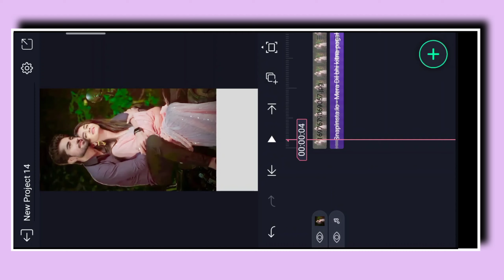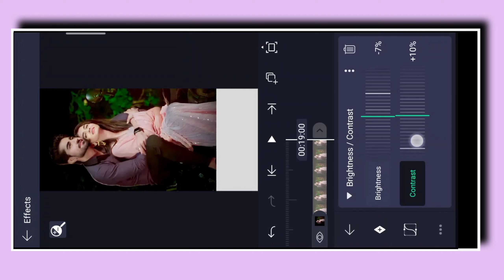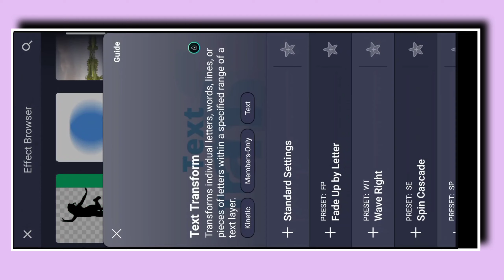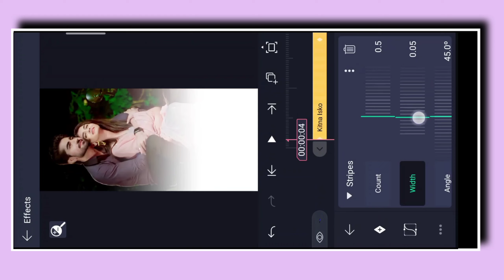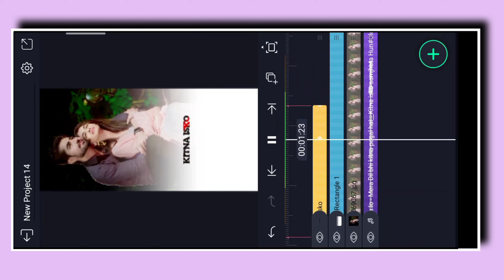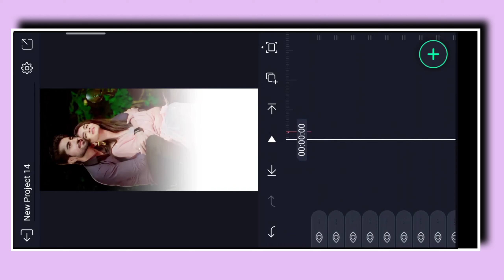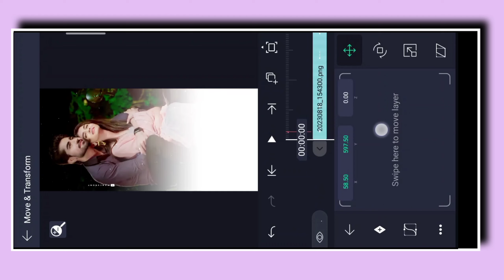🔥Alight Motion Editing New Trend||Viral Video Editing Alight Motion||Manav Rony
alight motion video editing manavrony
lyrics alight motion edit
alight motion new trending video editing lyrics video editing alight motion
status video kaise banaye mobile se
alight motion new editing alight motion lyrics editing

NOTE :- All content uses is copyright to Manav Rony shorts status&tips. Use or Commercial display or editing of the content without proper authorization is not Allowed.